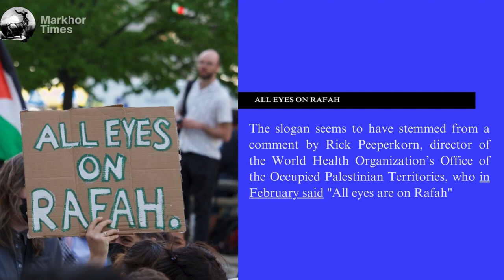What is 'All Eyes on Rafah' and what does it mean?